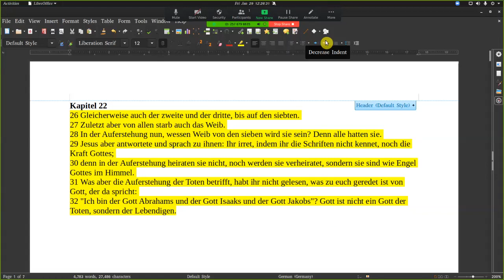Biblia Alemão cmpsvd1970